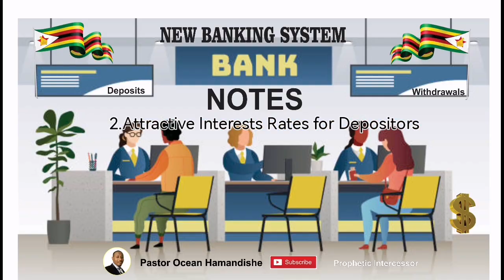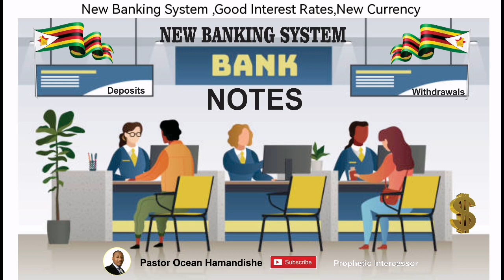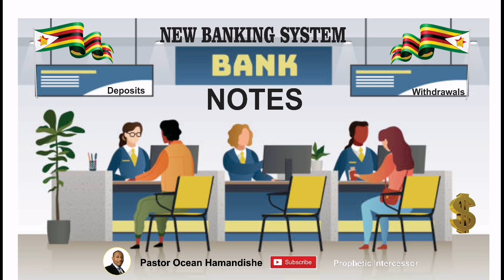New Banking system Of Zimbabwe .Prophetic Message